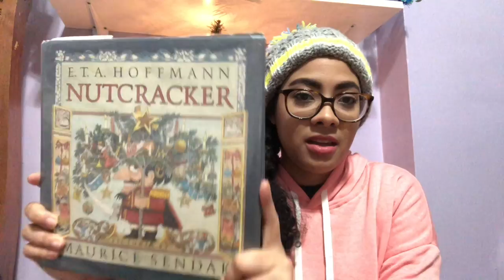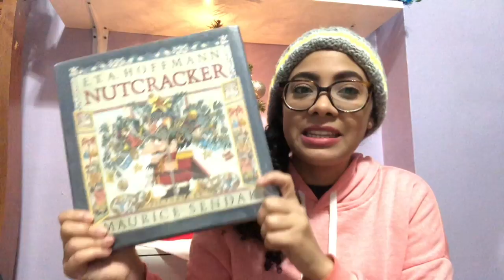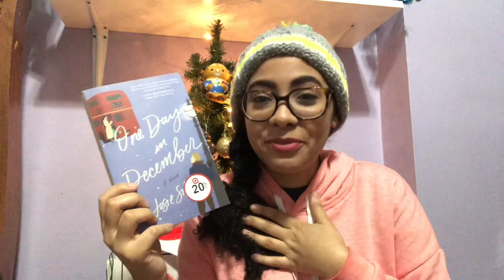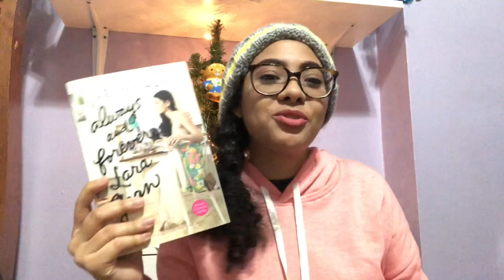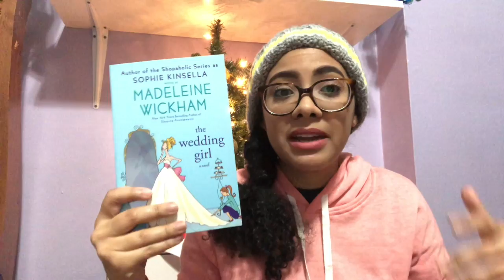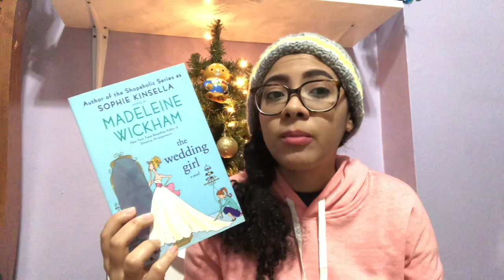Super Late December TBR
Hi Everyone!

This is my super late December TBR. Also, at one point in this video a car alarm goes off and it takes me forever to realize so sorry about that. Hope you still enjoy and let me know what you are currently reading in the comments.

Thanks for stopping by and checking out this video. I really hope you enjoyed it and that you stick around for more.

Yari